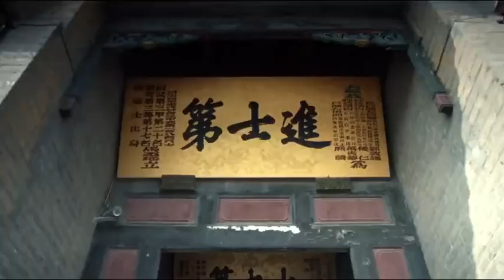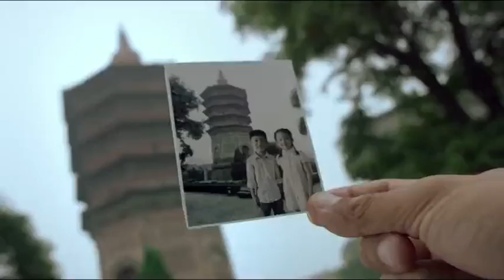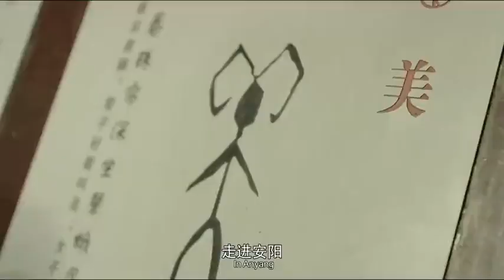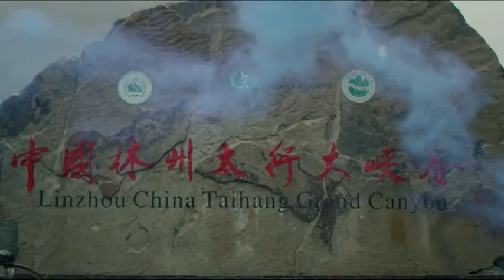Anyang, Henan, China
Anyang, a prefecture-level city in Henan Province, was formerly known as Yin, Yecheng, Yecheng, Xiangzhou, and Changde Prefecture, etc. It is located in the northernmost part of Henan Province, at the junction of Henan, Shanxi, and Hebei provinces, bordering Puyang to the east, Changzhi to the west, Hebi and Xinxiang to the south, and Handan to the north, with a total area of 7413 square kilometers . As of 2019, Anyang City has four districts, one county-level city, and four counties under its jurisdiction. According to the seventh census, the resident population of Anyang was 54,776,214 as of 00:00 on November 1, 2020.
Anyang is one of the eight ancient capitals of China, with the Shang Dynasty, Cao Wei, Later Zhao, Ran Wei, Former Yan, Eastern Wei, and Northern Qi, etc. having their capitals in Anyang. Pan Geng moved to Yin, Wu Ding rose to prominence, the slave Fu said to be the prime minister, the female general Fu Hao, King Wen detained and performed "Zhou Yi", Ximen Bao cast witch to rule Yedi, Lin Xiangru was born in ancient Xiang village, Lord Xinling stole the talisman to save Zhao, Xiang Yu broke the kettle and sank the boat, Cao Cao made his fortune in Yecheng, Han Qi, the prime minister of three dynasties, and Yue Fei, the famous general against Jin, and other famous anecdotes. When historian Guo Moruo came to Anyang, he left the famous poem "Huanshui Anyang is famous, it was the emperor's capital 3,000 years ago; the culture of Central Plains was founded in Yin, it is better than reading ancient books".
Anyang is the hometown of oracle bone inscription, the birthplace of Zhou Yi, the birthplace of Red Flag Ditch spirit, the national historical and cultural city and the regional center city in the junction area of Henan, Jin and Hebei provinces, the city of Beijing-Tianjin-Hebei peripheral cooperative development area, the important regional center city supported by the provincial government, the national health city, the national forest city, the national model city (county), the national civilized city.